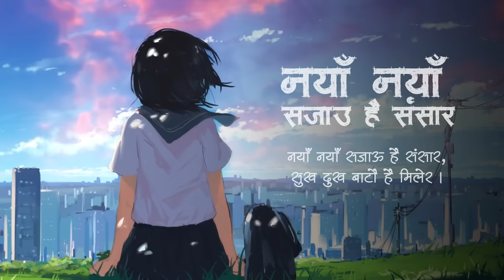Naya Naya Sajau Hai Sansara - Udit Narayan | Asha Bhosle | Lyrical Video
Looking forward to getting your love and support this time as well smile emoticon.
Hello Friends I used this video for promoting purpose only.

Nepali Movie – Saino
Song - Naya Naya Sajau Hai Sansara
Starring – Bhuwan KC, Tripti Nadkar
Singers – Udit Narayan, Asha Bhosle
Script and dialogues – Tulsi Ghimire
Director – Ugen Chopel
Story – Danny Denzongpa
Producer – Malati Rai

Pause the Moment Family
Lyrics:
नयाँ नयाँ सजाऊ है संसार, सुख दुख बाटौ है मिलेर।
घामको पहिलो किरण, छुन्छ गह्रा-ग्रहा।
आफ्नै डाँडा-काँढा, आफ्नै गाउँ सारा।

नयाँ नयाँ सजाऊ है संसार।

मेरो मायाले बोलायो, तिम्रै पछिपछि मा आँए।
यो पहाडको ढुंगामाटो, यी सबै हुन, माया बसेको।.
सबै साथै हास्छन, सबै साथै खेल्छन।
पिर खुशी जति छन, बाढ्दछन सारा।

धर्ति उठ्यो आकाश झुक्यो, मिलन सधै आकाश धर्ति को
हातफैलाई क्षितिज अंगाला हामीलाई, बाटो हरि पर्खेको हेर हिमाल सारा
हाम्रो आफ्नै सानो संसार, मायाको फुल जिउन लै सार
तिम्रो मेरो माया जीवन सजौला, हाम्रो पछि राख्ने छ निसानी भै सारा